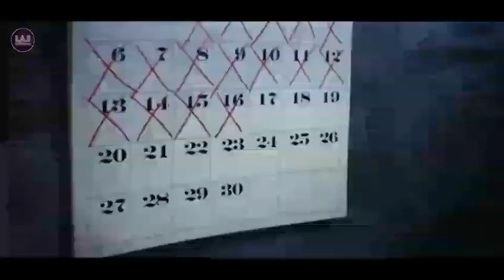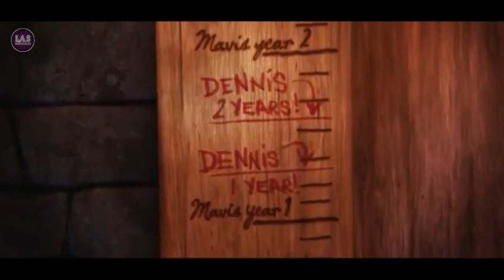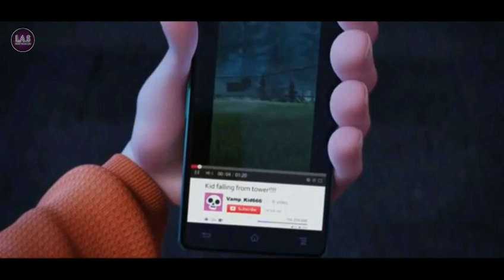Hotel Transylvania 2 Seluruh Alur Cerita dalam 10 menit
Seluruh Alur Cerita Hotel Transylvania 2 dalam 10 menit

Setelah peristiwa film pertama , Mavis ( Selena Gomez ) dan tunangan barunya Johnny ( Andy Samberg ) akhirnya menikah, dengan persetujuan ayahnya Dracula ( Adam Sandler ), dan dunia menjadi sadar, dan tidak takut akan keberadaan monster. Mavis kemudian mengungkapkan kepada Drac bahwa dia hamil dan kemudian melahirkan seorang bayi laki-laki bernama Dennis ( Asher Blinkoff ).

Menjelang ulang tahun ke-5 Dennis, dia belum menumbuhkan taringnya dan Drac khawatir cucunya mungkin tidak mendapatkan kekuatan vampir.

Perlu diketahui bahwa Ulasan Cerita ini Hanya Sebagian Besar Jalan Cerita nya, jika ingin Cerita yang lebih detail silahkan nonton full movie nya sob...!!

Aplikasi
Tubnaill              : Pixellab
Edit video           : Kine Master Rubi
Perekam Suara : Sound Recorder Samsung